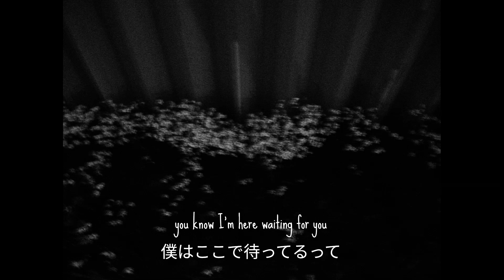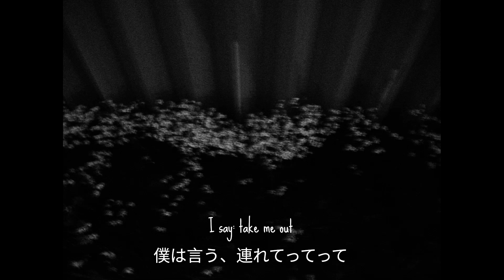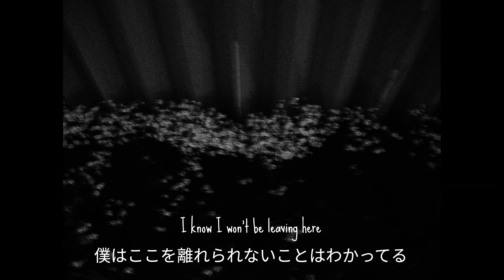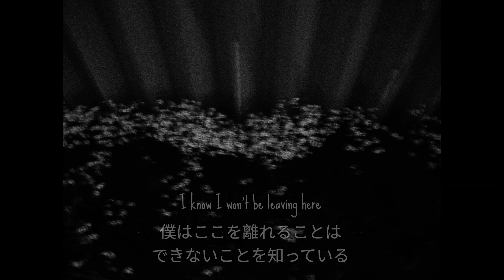" Take Me Out / Franz Ferdinand ” translate into japanese